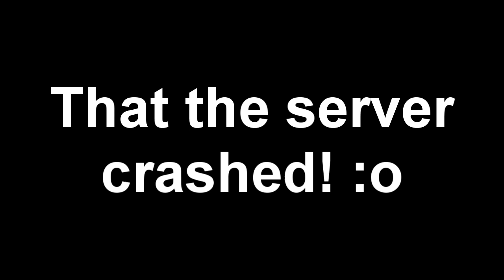Minecraft Blowing up the Christmas Special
Yo dit is HsaThoDahGaming met een nieuwe video en vandaag spelen we weer iets nieuws!

Like, subsribe, favorieten, deel met je vrienden :D
Intro muziek bij Kevin Mcleod - Cut and run.

Hoop dat je deze video leuk vond
BYE :)